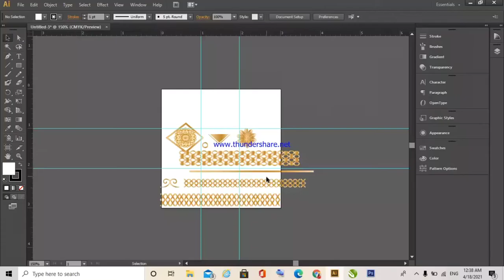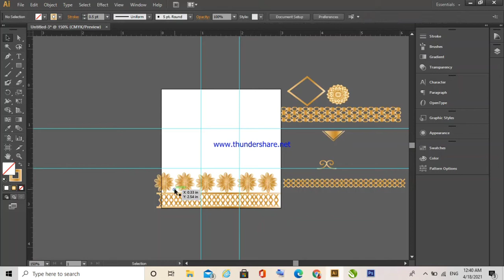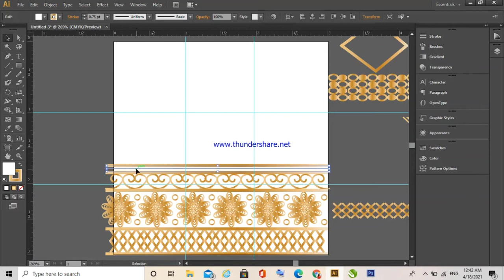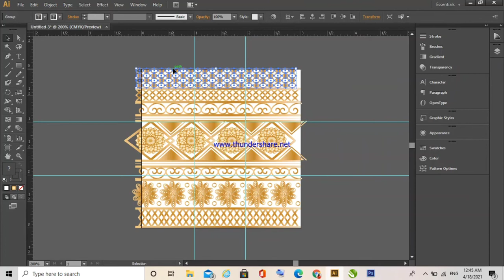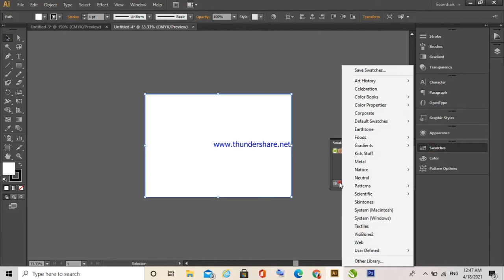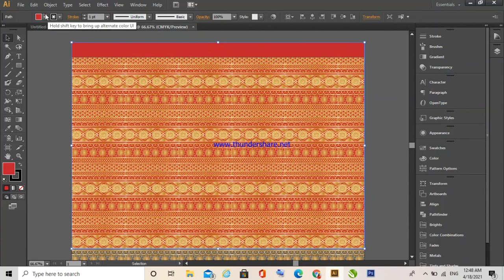How to make Brocade Fabric Repeat in Adobe illustrator CS6